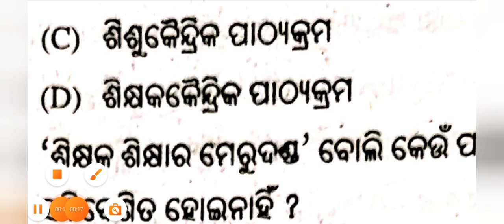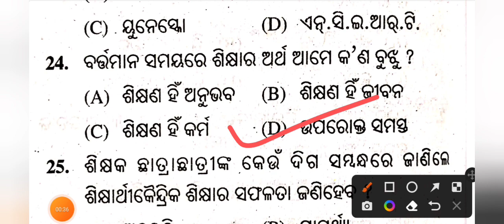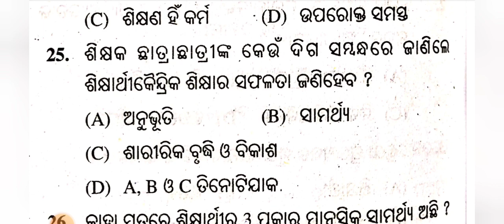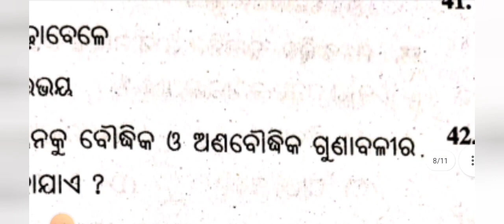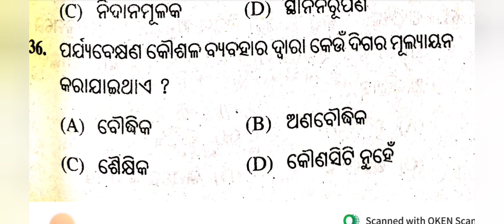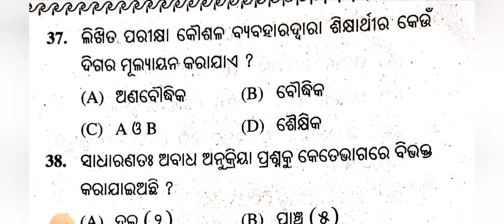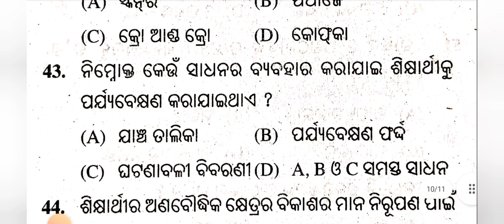Mcqs on curriculum/ପାଠ୍ୟକ୍ରମ ଉପରେ କିଛି ପ୍ରଶ୍ନଉତ୍ତର/OTET2022/otet paper1 &paper2 pedagogy/curriculum